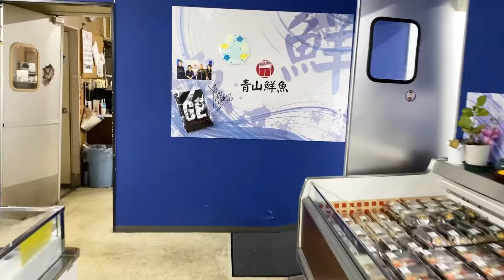【少ないです🐟】【解禁まで3日】【魚屋の作業風景】今朝の魚市場5月8日水曜日の水揚げ状況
おはようございます😃5月8日水曜日です♪今朝の水揚げ状況は⁉︎やはり少ないですね💦ほぼほぼチヌと甲イカくらいですね…とりあえず地物の小ギスがありましたので狙ってみたいと思いますが、たぶん安くはないと思われます⁉︎どうでしょう⁇🐟